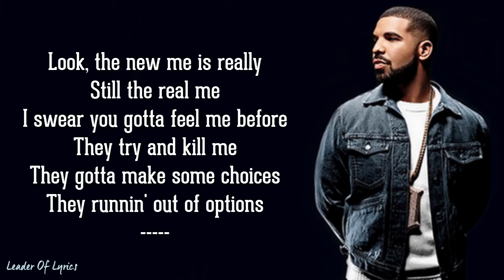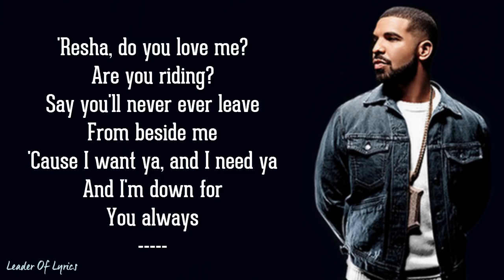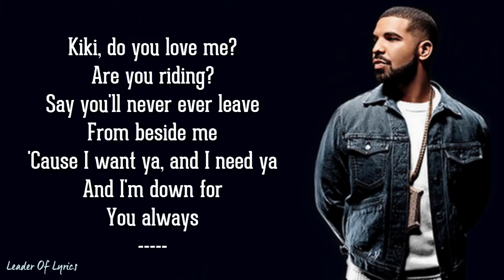In my feelings ft drake